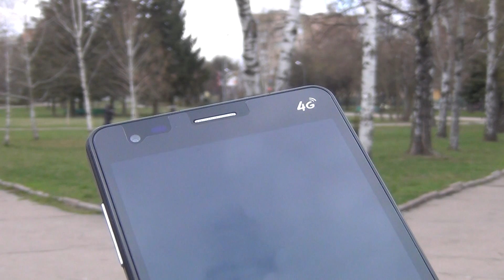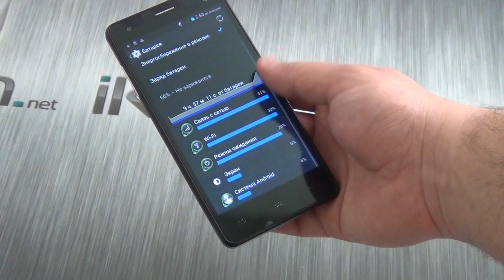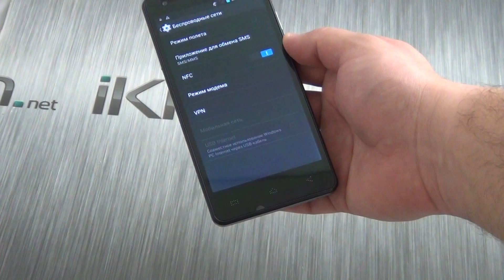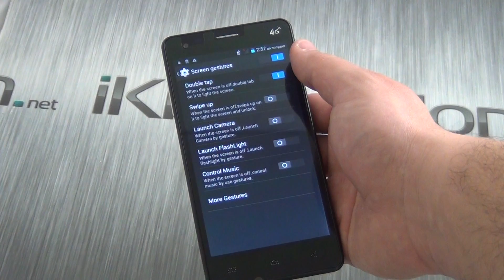Стильный смартфон Elephone P3000s со сканером отпечатков пальцев